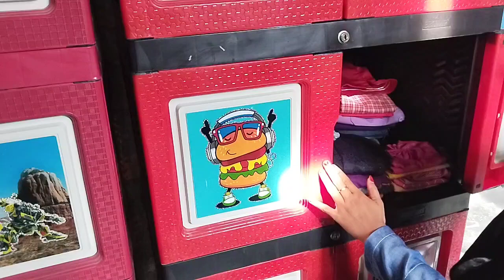AKTIVITAS IRT DI PAGI HARI SETELAH BEBERES||HEALING HEALING MAKAN BAKSO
Assalamu'alaikum temen temen kenalkan aku di sini adalah seorang irt yang pekerjaan nya yaitu ngurus rumah, ngurus keluarga, seperti beberes, masak dll , semoga VEDEO VEDEO yang aku share bisa menginspirasi dan memotivasi temen temen semua di rumah ya, terimakasih dan jangan lupa untuk dukungan nya dg cara like, komen dan subscribe terimakasih 🥰🥰🥰🥰

Yang aku gunakan untuk record
Tipe hp    :VIVOY21T
Edit video: Inshoot
Tumnile   : inshoot dan pixellab

Link pembelian barang yang aku beli